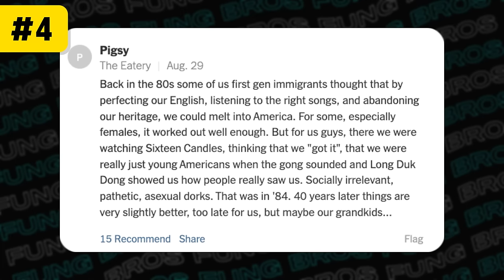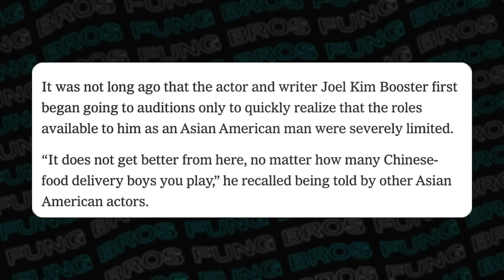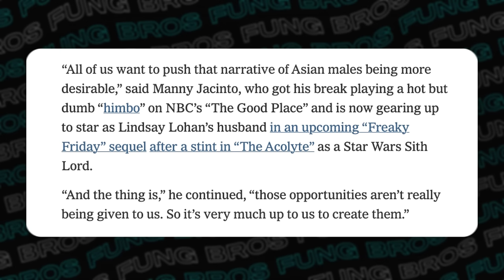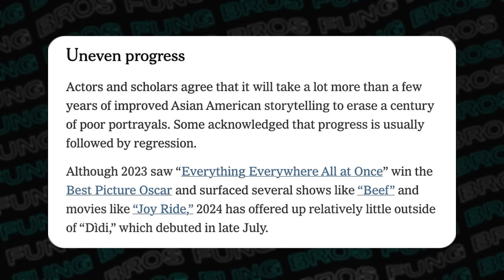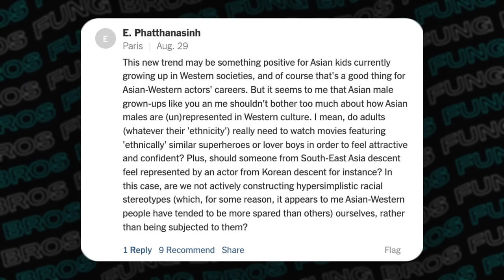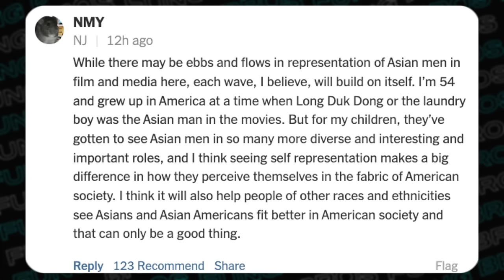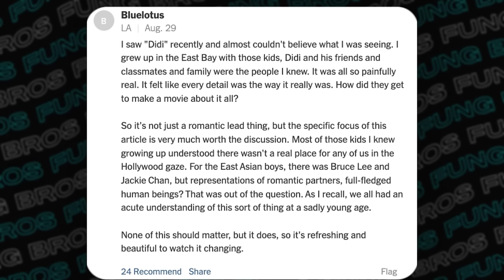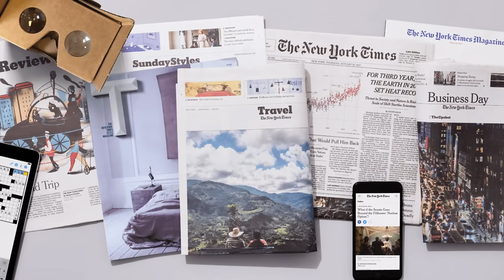Asian Men Are FINALLY Getting The Girl